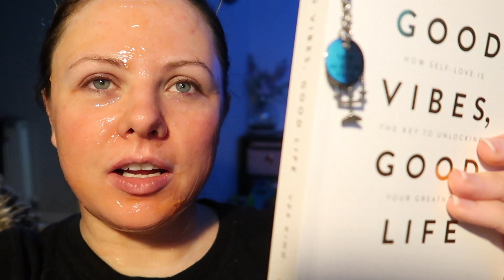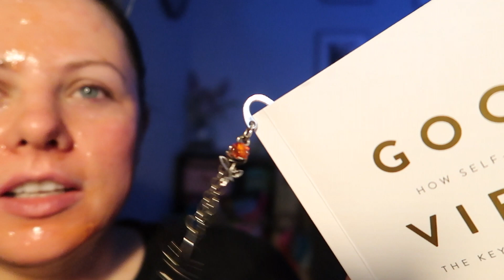How To Get Your Life Together As A MOM - reset day get your life together - mom motivation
THINGS YOU NEED IN YOUR LIFE

the book for a happier life
glass containers for fresher food
mop of dreams
Come say hi...

timestamps
0:00 Intro
5:07 speed clean
5:26 mop demo
9:50 food prep
14:18 evening routine
14:39 book to help stay positive

Hi
My name is Danielle a UK vlogger and I love to share basically anything with you. I share my daily life vlogs, beauty, makeup, hauls and some motivational ( I hope) videos. I hope to become one of your best friends and this is a safe place that we can just be ourselves.
xxx

reset day
get my life together
get my life together mom
how to get your life together as a busy mom
get back on track as a mom
get back on track
get back on track motivation
encouragement mom